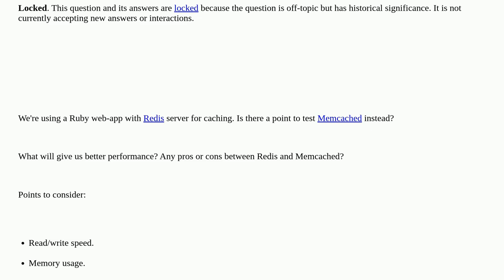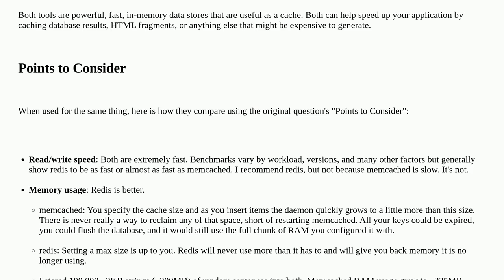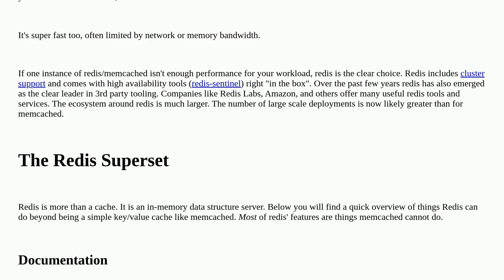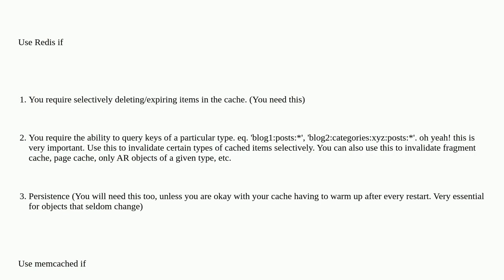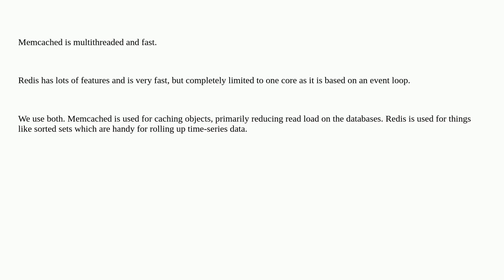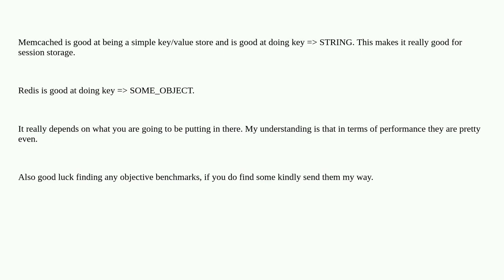Memcached vs. Redis? closed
A special thanks goes out to the community

  web-applications caching memcached redis